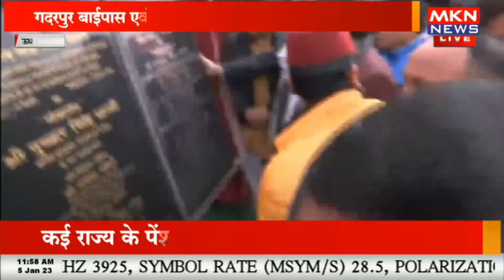ऊधम सिंह नगर में नवनिर्मित गदरपुर बाईपास एवं खटीमा बाईपास का लोकार्पण कार्यक्रम का सीधा प्रसारण